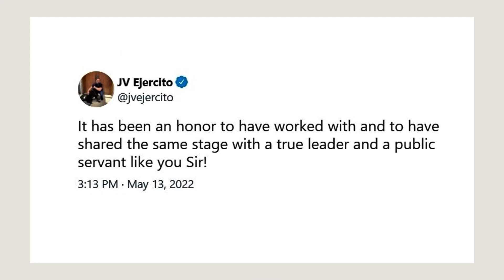Ping Lacson congratulates JV Ejercito: ‘They can’t put the good one down’